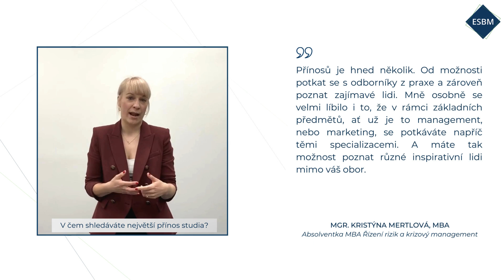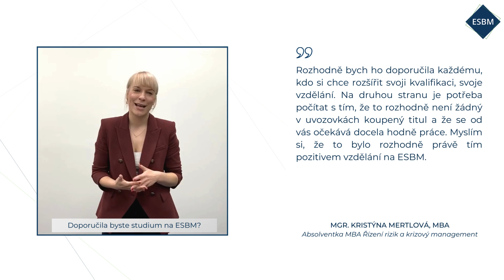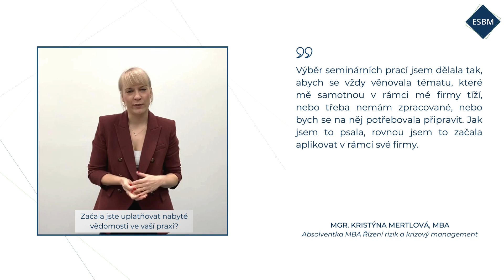Reference - Mgr. Kristýna Mertlová, MBA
Co o studiu na ESBM řekla Mgr. Kristýna Mertlová, MBA, absolventka programu MBA Řízení rizik a krizový management? Podívejte se na video referenci.